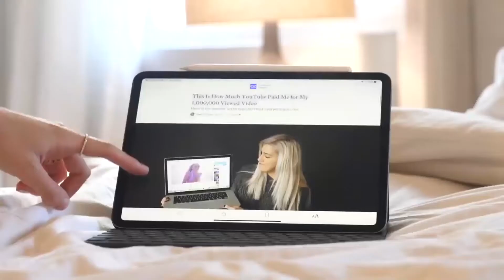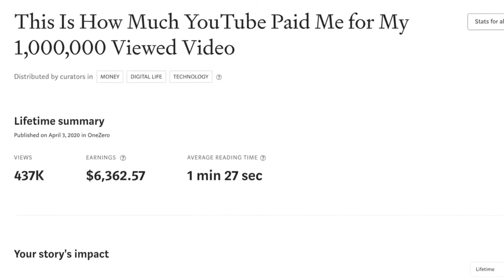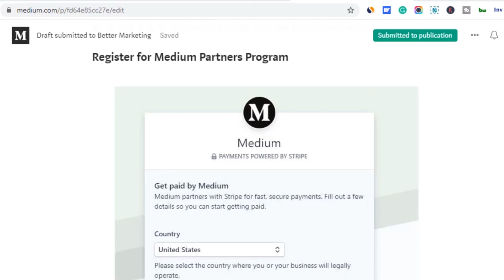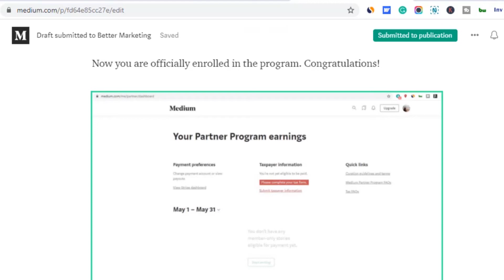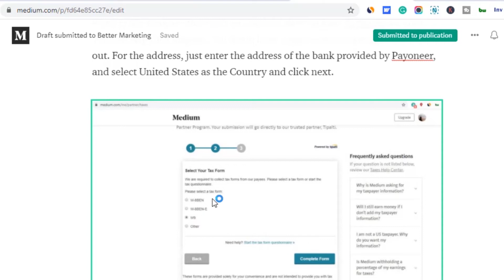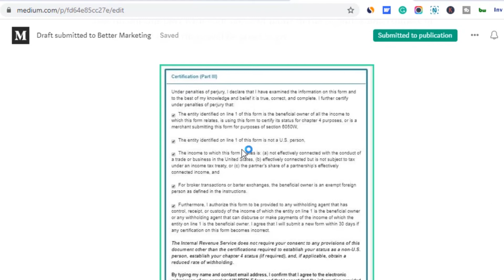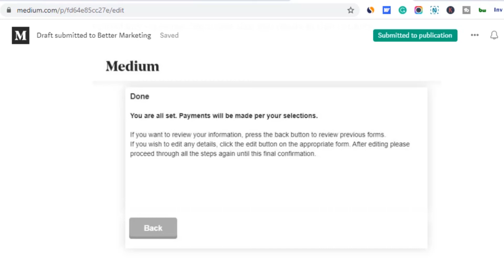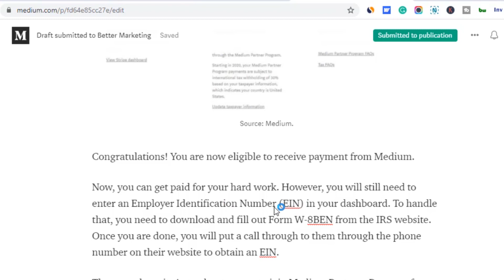How to join Medium Partners Program, If your country is not supported by Stripe payment platform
Please note: Medium has added additional restrictions
to the steps shared on this video. I have talked about it here
Medium Partners Program is not available in many countries of the world because of Stipe payment limitations in those countries. Notwithstanding, there is a way to join the program irrespective of live in the world.

This video provides a step by step by step guide on how to join the Medium Partners program from any country as a writer.

Use this like to Join Payoneer and get $25 signup bonus